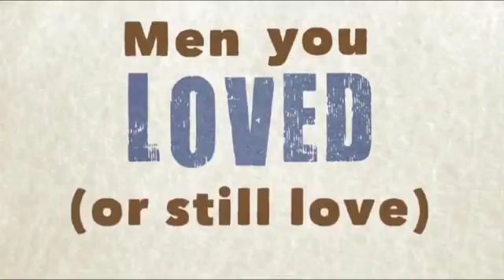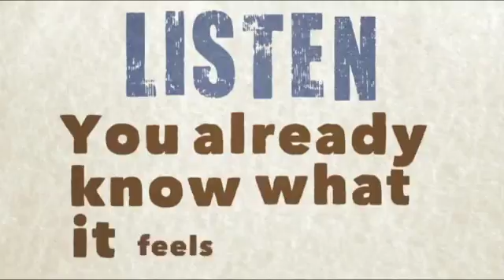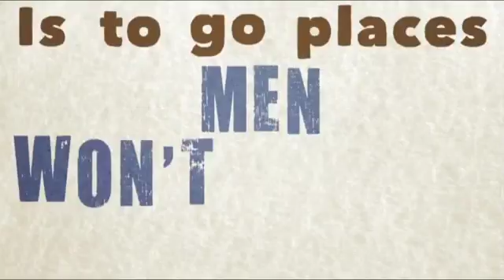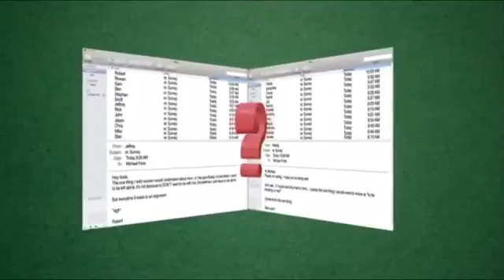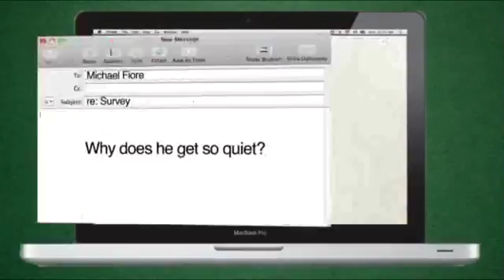How to find if Men Lie - Reasons Why Men Lie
Get instant access to the true go:
Discover the Real Reason ALL Men Lie to the Women They Love, and The Secret to “Reading” How He Really Feels About…